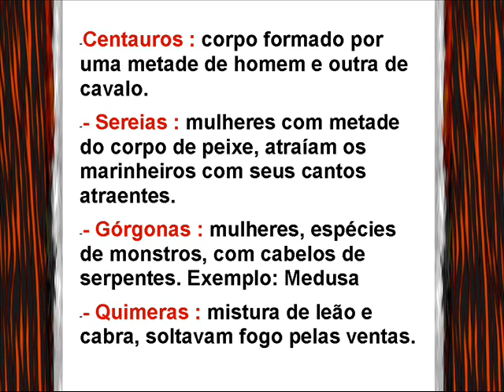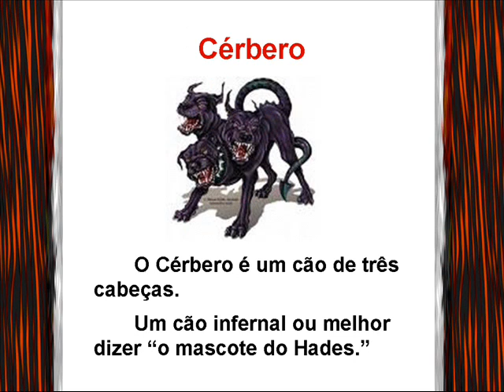Minotauro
Regina Monteforte1 - Instituto de Educação Alfa -6ºAno - Roberto-Sérgio = Minotauro- Trabalho de Informática - 2008-Andradas - MG